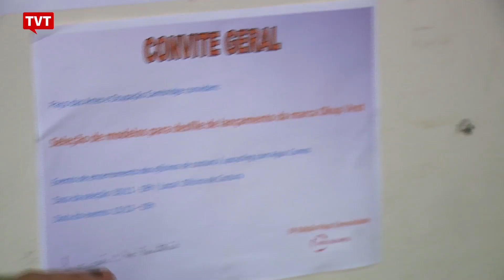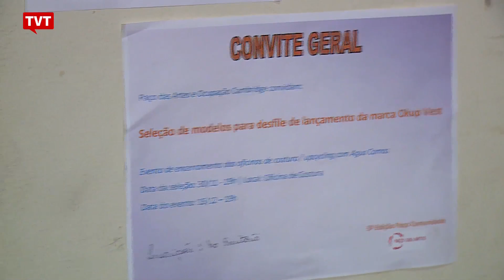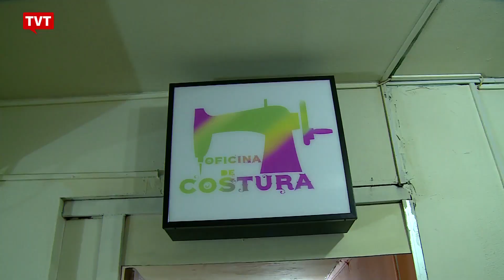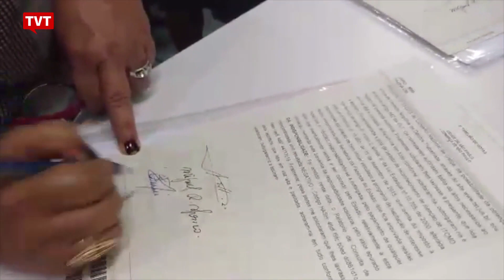Olhar TVT: Ocupação Cambridge e ocupação 9 de Julho - Resistência e Cidadania 1/2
O Olhar TVT - Ocupação Cambridge e 9 de Julho - Resistência e Cidadania revela a organização e a perseverança de pessoas que lutam por direitos básicos previstos na constituição. Morar próximo ao trabalho, respeitando leis, diversidades, sonhos e em constante busca pela cidadania plena. Sob o comando da líder Carmen da Silva Ferreira, centenas de famílias encontram a possibilidade  de viverem com dignidade na nossa sociedade extremamente desigual. O programa mostra que os diversos prédios desocupados no centro de São Paulo podem ser suficientes para resolver o déficit habitacional e beneficiar toda a sociedade.